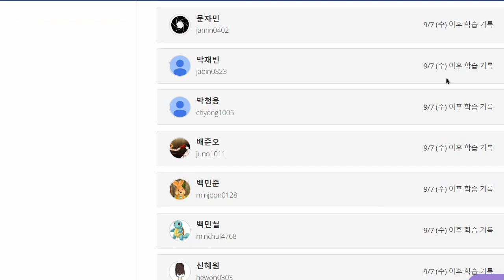신혜원 2022 09 15 초등 기초회화 성취도 100